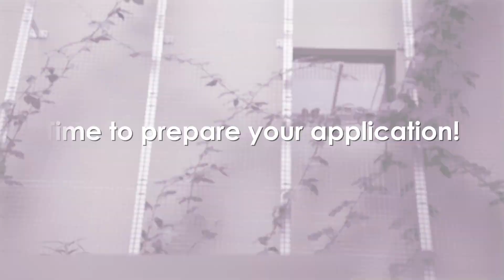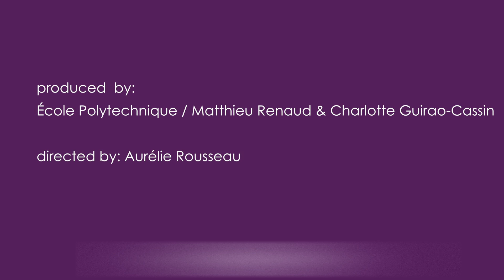Bachelor: Time to prepare your application file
École Polytechnique's Bachelor is a higly selective and multidisciplinary training of excellence in sciences, based on mathematics and fully taught in English. In this video, you will discover how to boost your application.